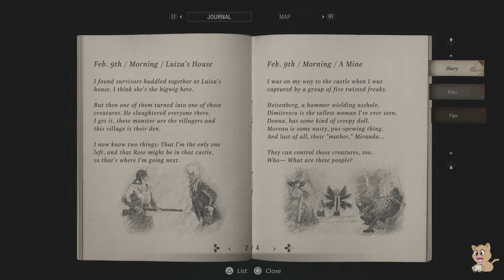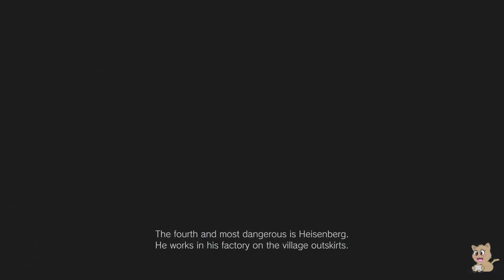Resident Evil 8 Village Part 3 Showdown with tall lady